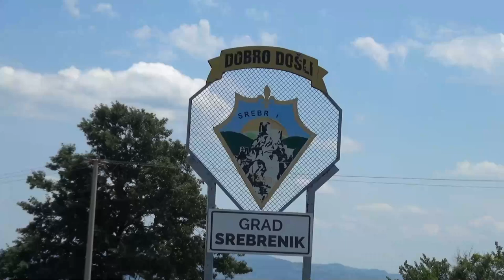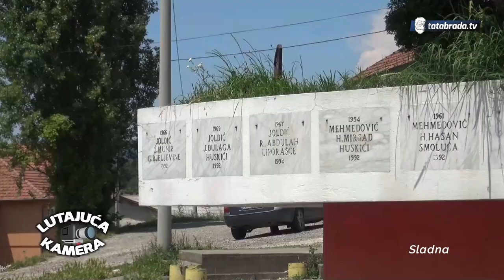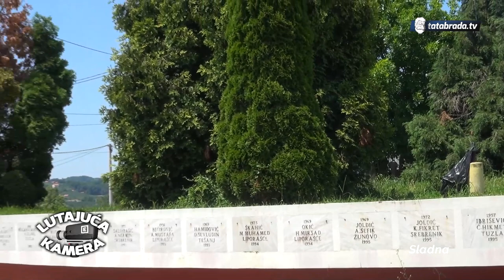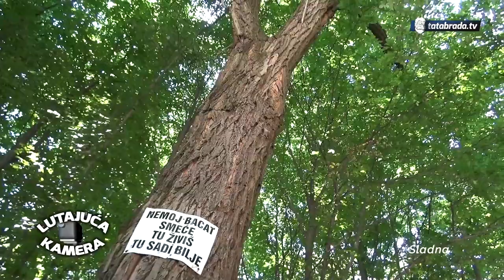Sladna - LUTAJUĆA KAMERA #29 - tatabrada.tv